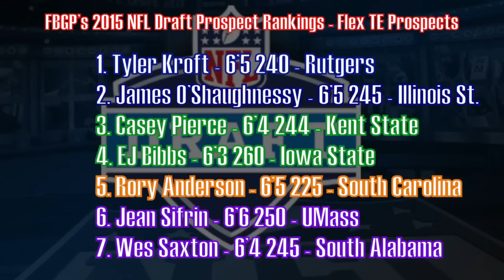Football Gameplan's 2015 NFL Draft Prospect Rankings - TE - Flex Players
Football Gameplan's 2015 NFL Draft Prospect Rankings - TE, Flex Prospects